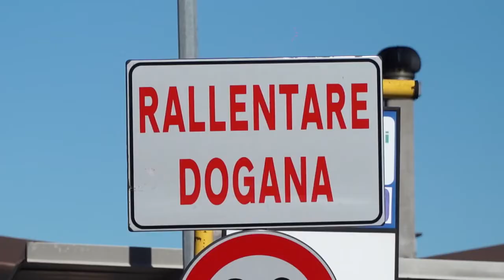La differenza di norme tra Italia e Svizzera complica il rientro dei frontalieri guariti dal Covid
17 novembre 2020 - Lo spiega il sindaco di Cannobio Gianmaria Minazzi. A complicare ulteriormente la situazione è il ritardo nell'esito del secondo tampone. Da parte di alcuni datori di lavoro elvetici pressing sui loro dipendenti per il rientro